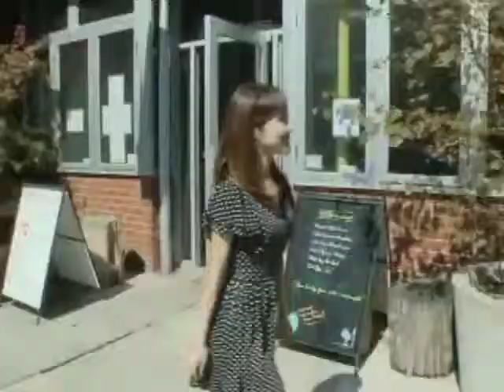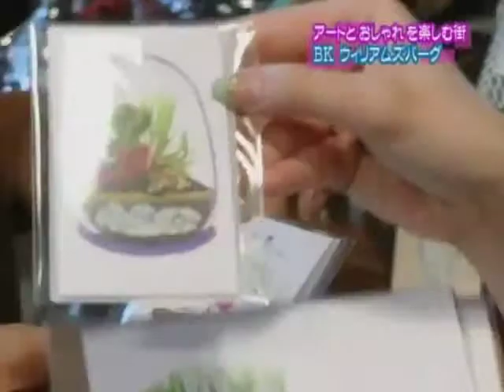Art & fashion from Williamsburg! / アートとおしゃれ！ウィリアムズバーグ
ブルックリン　ウィリアムズバーグからおしゃれとアートが同時に楽しめるショップをご紹介します！